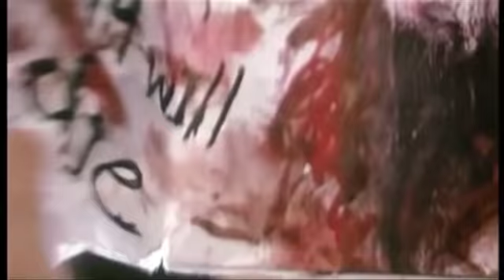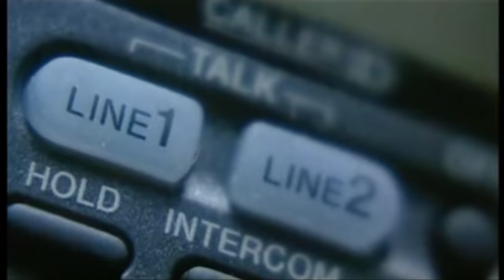The Mothman Prophecies (2002) - Trailer ufficiale italiano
Distribuito in Italia da Medusa Video srl

Per leggere la recensione del libro da cui è stato tratto il film: